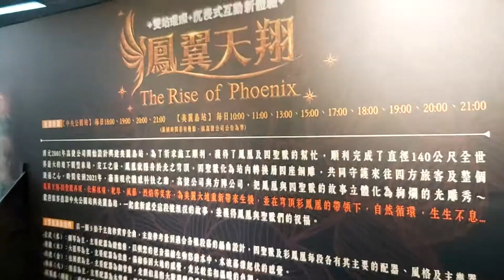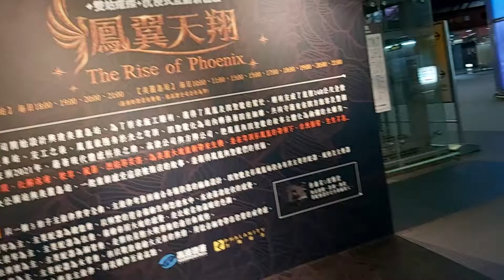高雄捷運美麗島站光之穹頂大廳16:52分拍攝鳳翼天翔四大神獸，終於來到這裡看到四大神獸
110/8/29高雄捷運美麗島站光之穹頂大廳16:52分拍攝鳳翼天翔四大神獸，終於來到這裡看到四大神獸